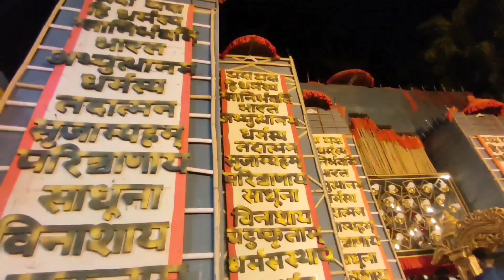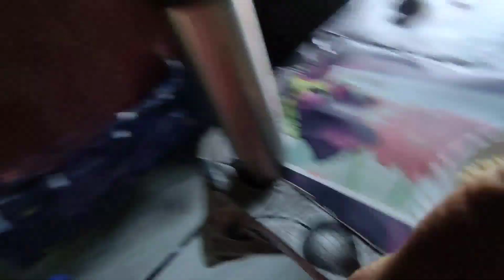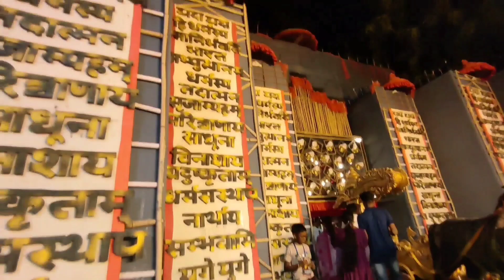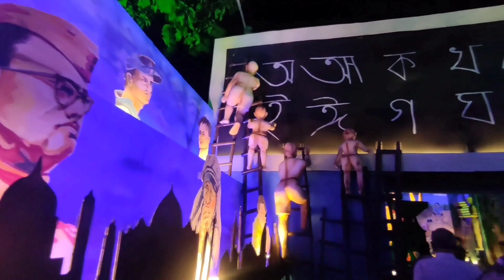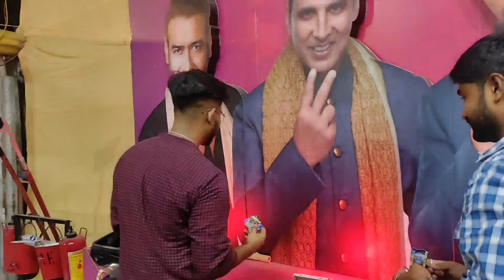শুভ মহাষষ্ঠী ll সারারাত কোলকাতায় ঠাকুর দেখলাম ll Vlog 🤗❤️ ll